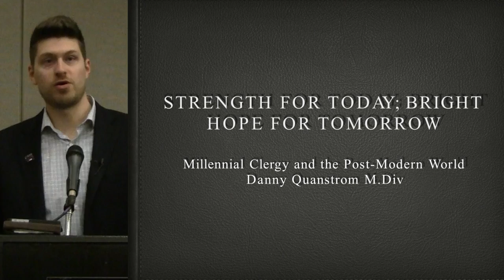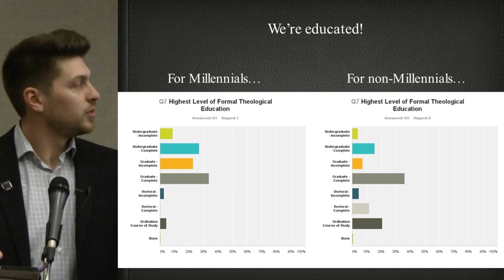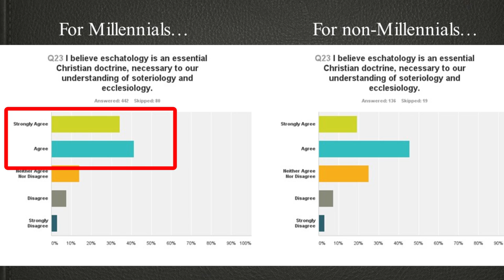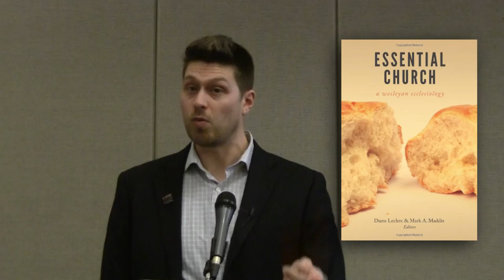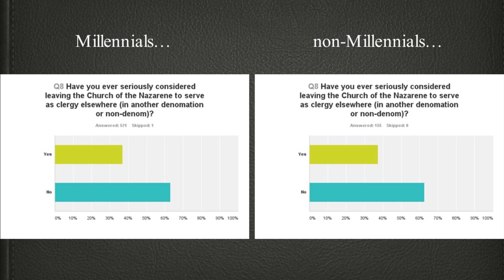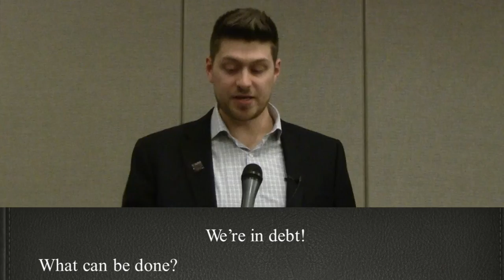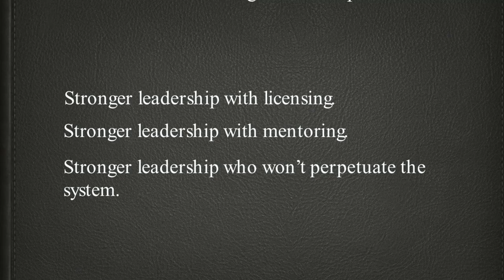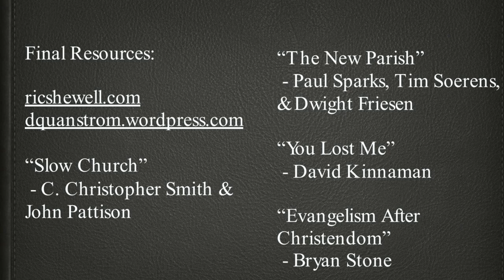Danny Quanstrom, Strength for Today; Bright Hope for Tomorrow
Danny Quanstrom put together a survey for millennial clergy in the church of the Nazarene. He presented his results at the quadrennial gathering of Nazarene ministers in Kansas City (M15). He also proposed ways of going forward to overcome some shortcomings to some weaknesses we have as a denomination regarding millennial clergy.